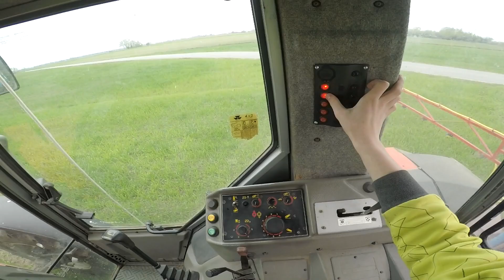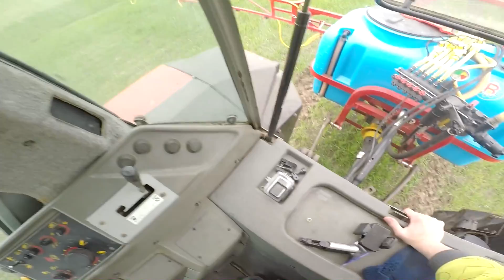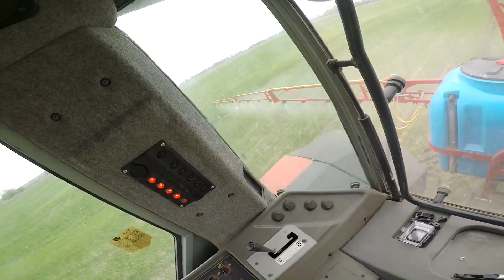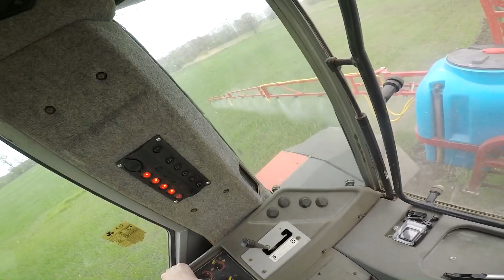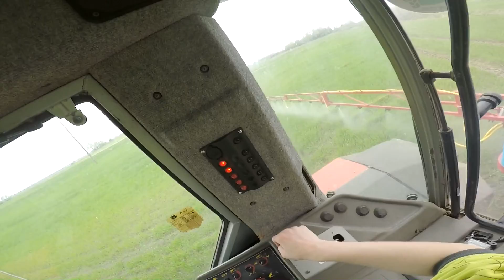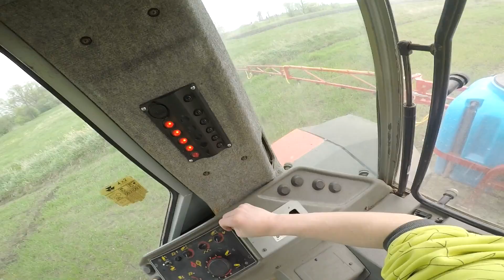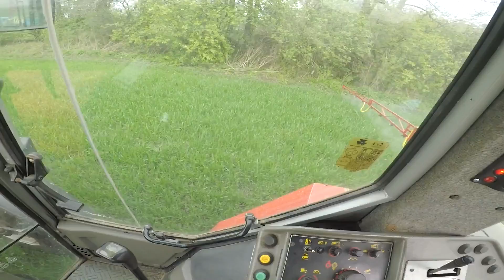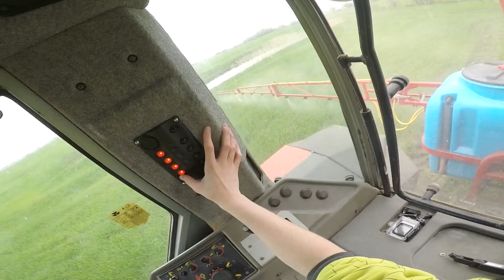☆Nawozy na zboża jare ☆Zwalczanie chwastów!!☆ZKNG S3 #14 GoPro Hero5